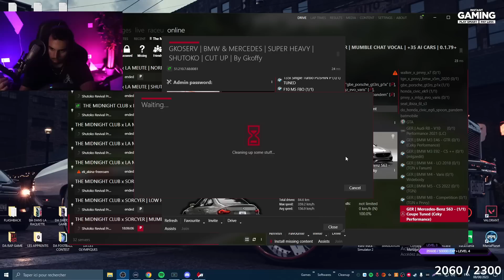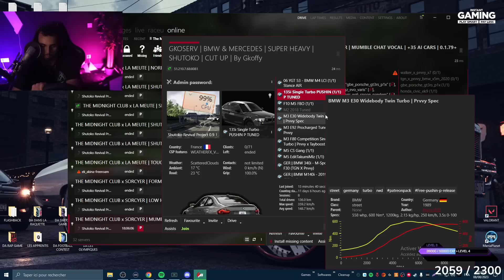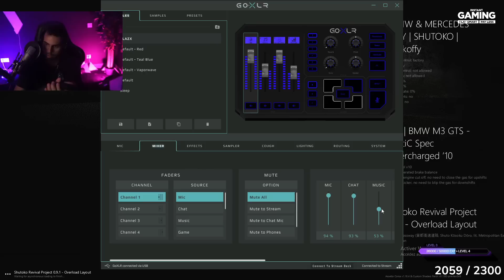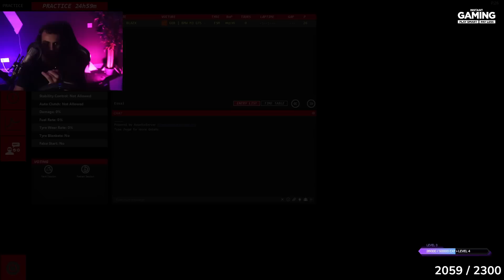GROS GOFAST DE NUIT SUR SHUTOKO 🌙 (Trafic Asseto Corsa)